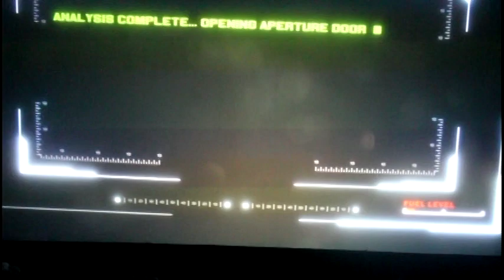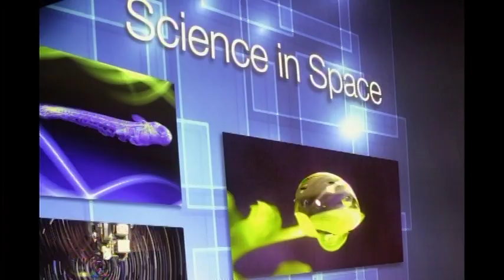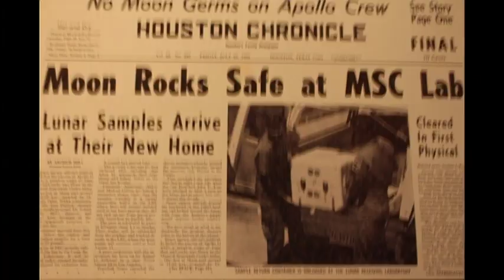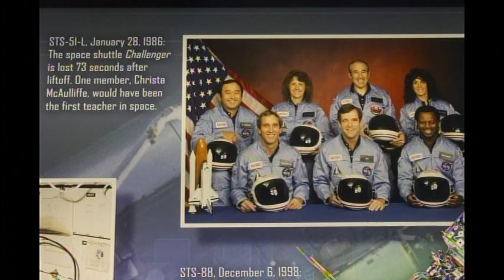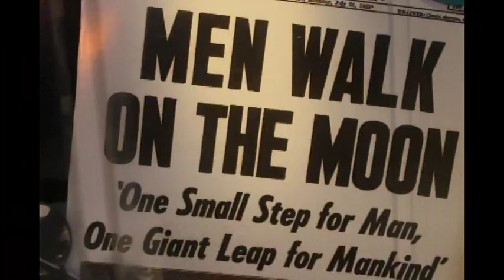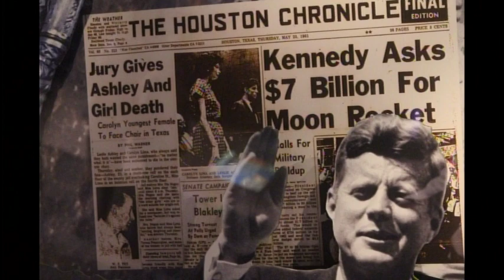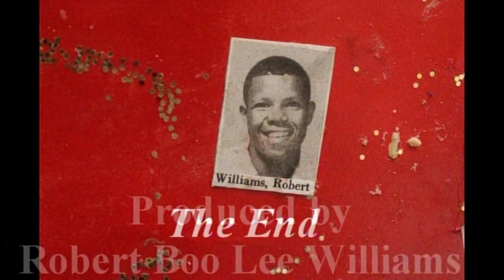BOO LEE DISCO WITH THE SPACE CENTER 2017